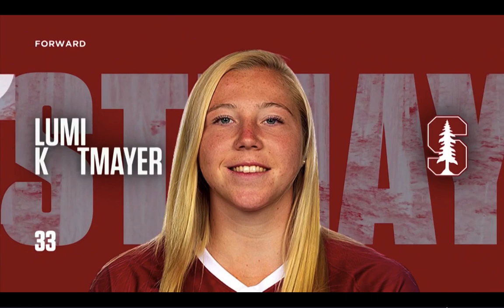Stanford Women's Soccer vs University of San Diego Sept 15, 2022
NCAA Women's Soccer - Stanford Cardinal vs University of San Diego Toreros